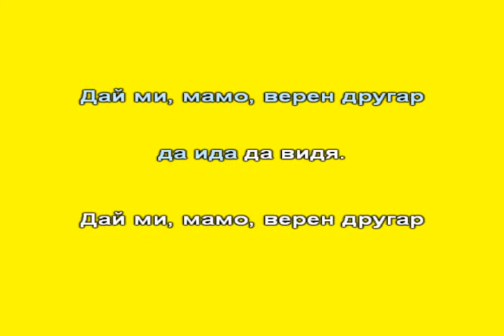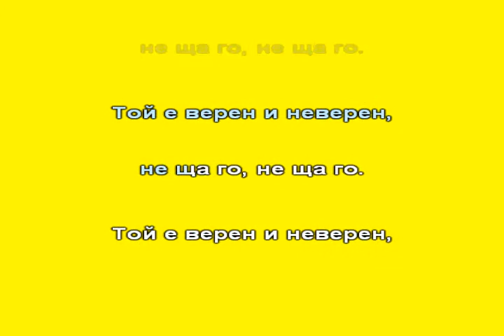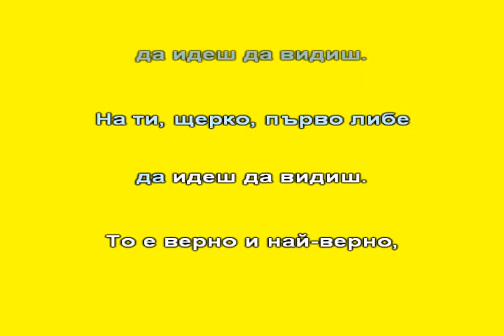Огън гори на планина lyrics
Огън гори на планина - българска народна песен
Изд. Просвета + - Г. Калоферова и колектив.